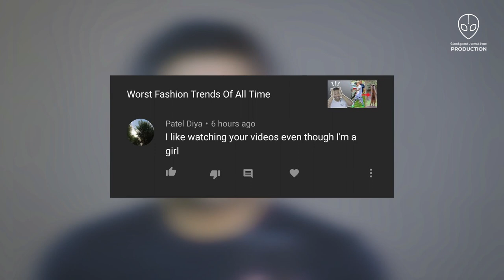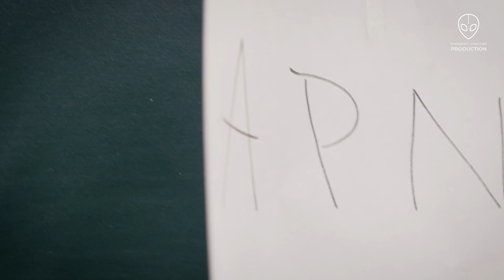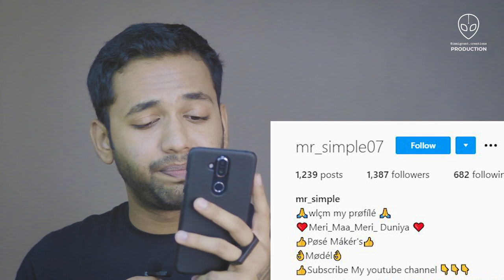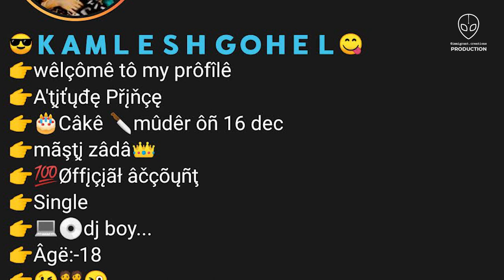Cyber Pullying Chapris एकCUM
NAME: Aarya Rathod

EDITING/PRODUCTION: IMMIGRANT CREATIONS

CREATIVE DIRECTOR : Adweta Guru IG:- @_adweta

STRATEGIST/WRITER : Harshal Suralkar:- @_harshall__

Brand Rec.

!!SETUP!!

CAMERA     : FujiFilm XT4, 18-80mm F4.0 Lens

MICROPHONE : BOYA MM1 Directional Microphone